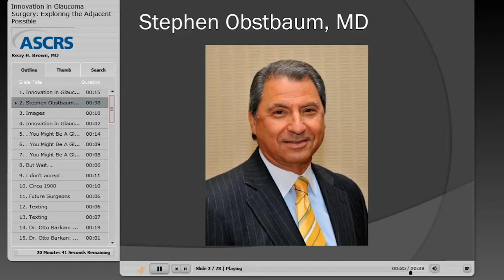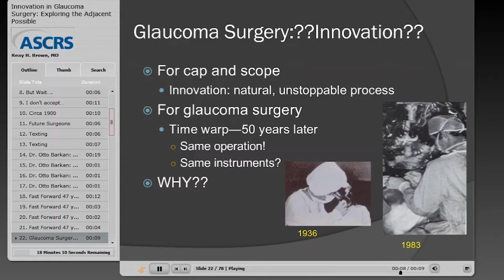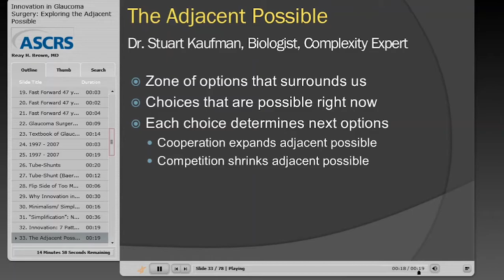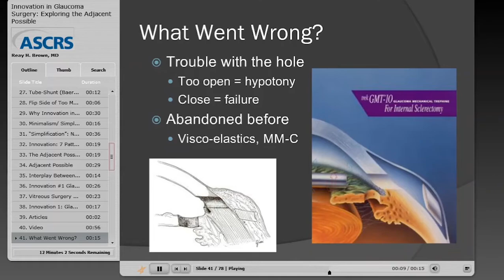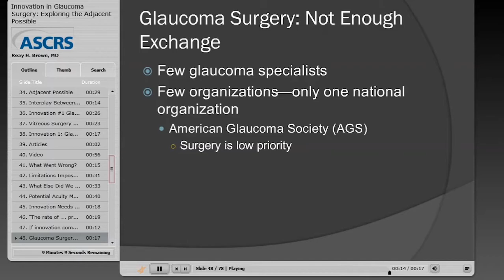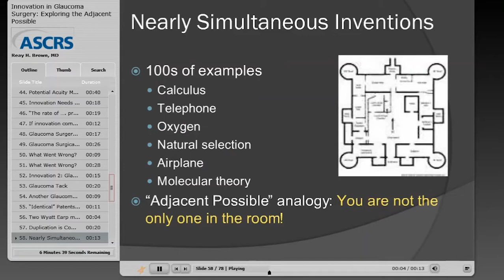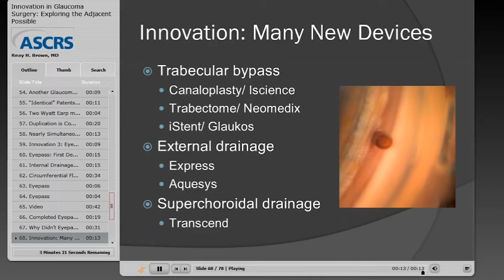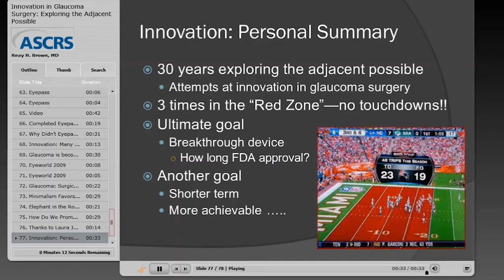Reay H. Brown, MD | 2011 Stephen A Obstbaum Honoured Lecture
2011 Stephen A Obstbaum Honoured Lecture by Dr. Reay H. Brown: Innovation in Glaucoma Surgery: Exploring the Adjacent Possible: ASCRS